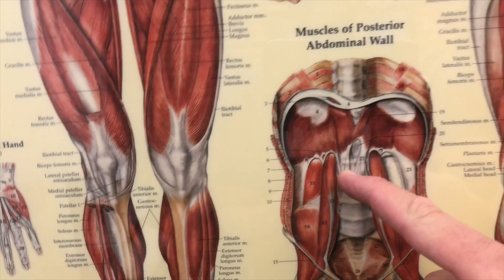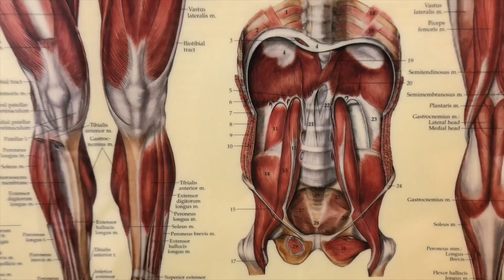Pain, weakness and tightness in the front of your hip? It might be a hypertonic Iliacus and/or Psoas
My name is Dr. Tony Rocklin and I am a physical therapist of 24 years specializing in the evaluation and treatment of hip intra-articular pathology such as osteoarthritis, labral tears and femoral-acetabular impingement syndrome.
If you have tightness in your groin or hip that you just can't seem to stretch out no matter how much you stretch, foam roll or massage,  you are likely not dealing with actual tightness of these muscles.
When someone has a joint dysfunction, the muscles around that joint can become hypertonic or super mad and guarded. When this happens, it shows up to the person as tightness, pain and weakness. Stretching and strengthening these muscles can backfire and cause more irritation.
Try these simple releases like we do in the clinic and see what happens. They only take a few minutes and perform these daily, 1-2 x per day for a few weeks and assess your response. You might be surprised to find out how much more confident you are becoming with your hip joint!

Dr. Tony Rocklin PT, DPT, COMT